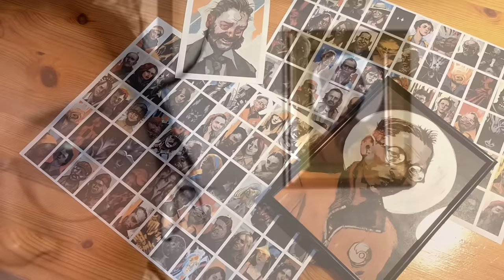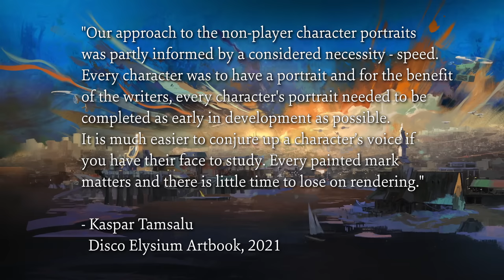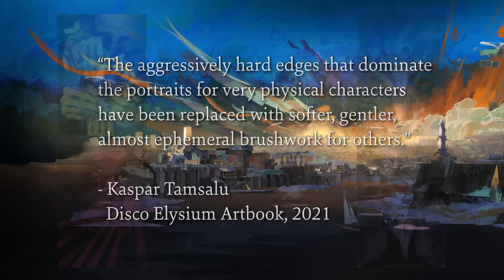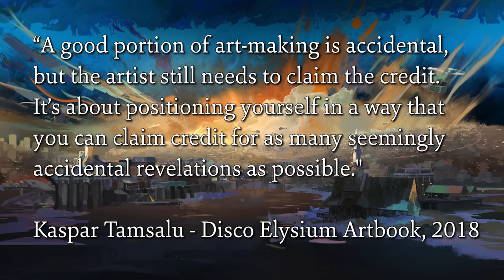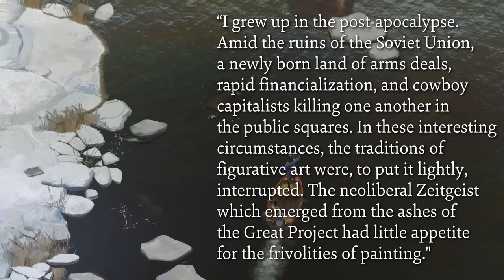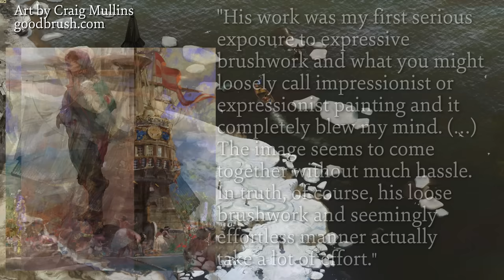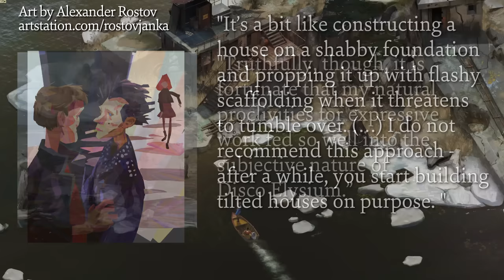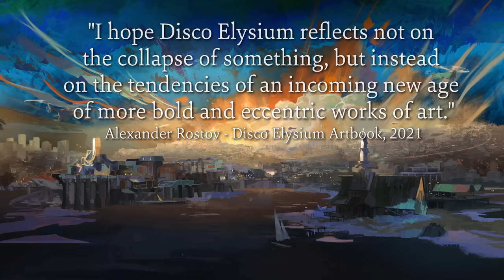The Genius of Disco Elysium's Portraits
00:00 Kim and Jean
02:14 Other Portraits
07:35 Harry's Archetypes
09:31 Meaning and Accidents
11:20 The Artist - Alexander Rostov

A video about the art of Disco Elysium, and the character portraits in particular.

CC available